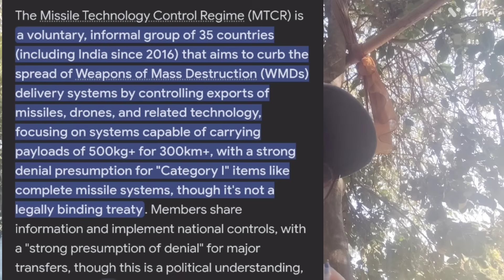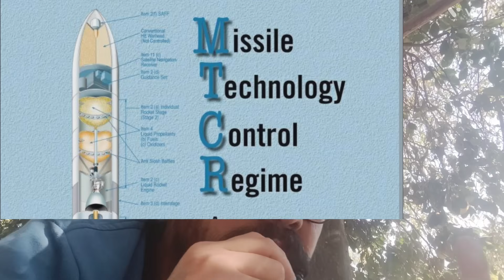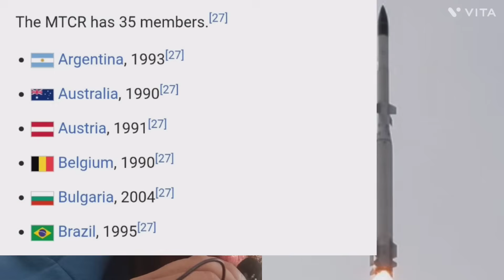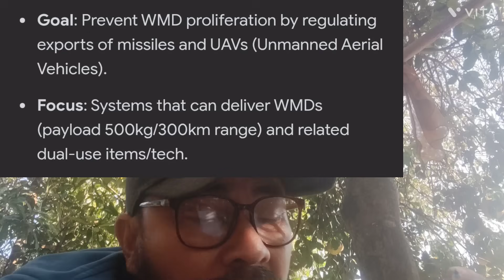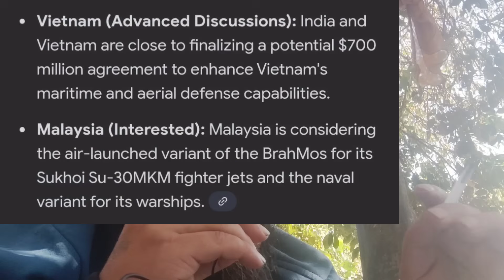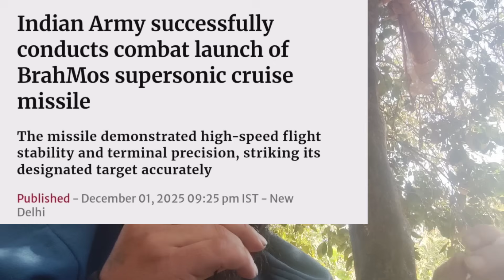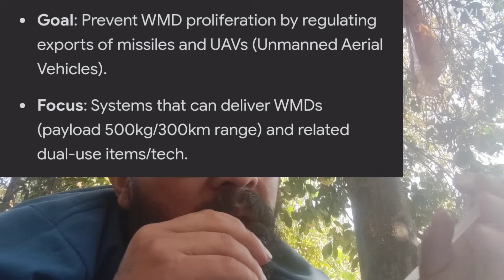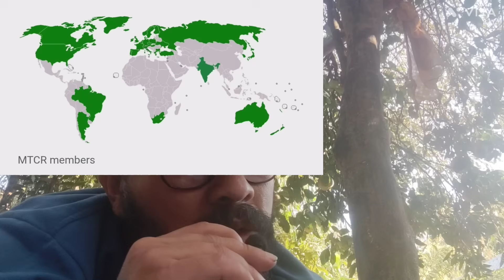MTCR KARINO ? KHANGMINASE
what is MTCR?
missile technology control regime?